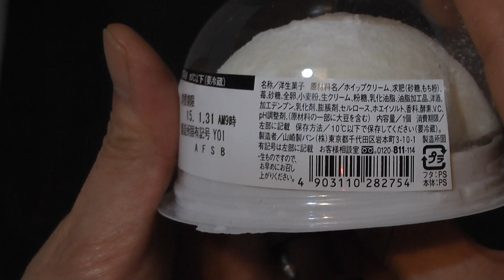いちご大福 雪苺娘を食べてみた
セブン-イレブンさんで売っていたヤマザキさん製造のスイーツ雪苺娘と言ういちご大福を購入し食べた感想を解説した動画です。